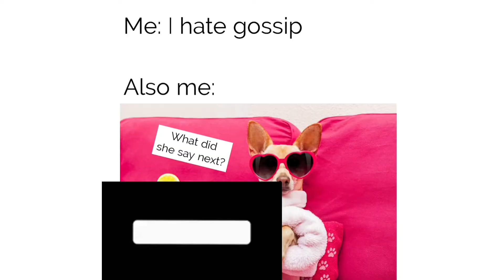TWO MOST EXPENSIVE GIFTS REWARDED TO ERIC OMONDI BY JIMMY WANJIGI SINCE"FAGIA WOTE"CAMPAIGN STARTED